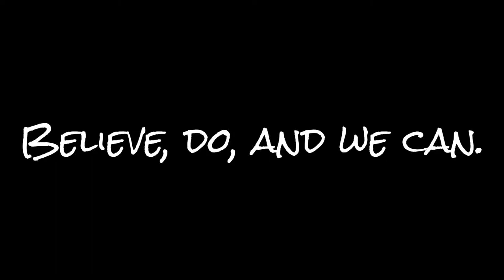Share Disney Princess Cinderella's hairstyle分享迪士尼公主 仙杜瑞拉(灰姑娘)的髮型(Disney style)